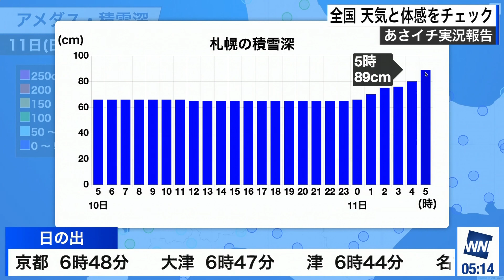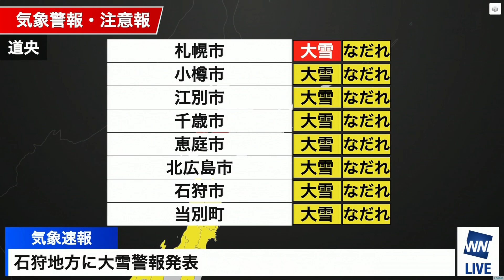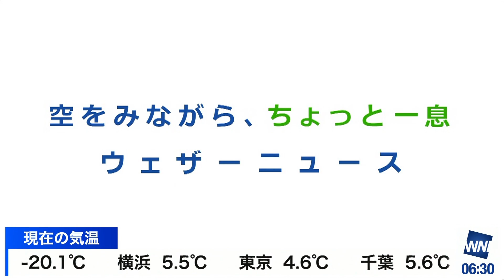24.02.11 BS版 ウェザーニュース モーニング 🟦 小林李衣奈 🐹 60fps